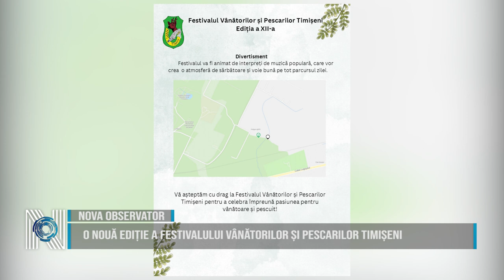O nouă ediție a Festivalului Vânătorilor și Pescarilor Timișeni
Asociația Județeană a Vânătorilor și Pescarilor Sportivi Timiș, în colaborare cu Primăria Ghiroda, vă invită să participați la cea de-a 12-a ediție a “Festivalului Vânătorilor și Pescarilor Timișeni”. Evenimentul este dedicat pasionaților de vânătoare, pescuit și natură. Festivalul va avea loc pe 28 septembrie la Poligonul Pădurea Verde și promite o zi plină de activități interesante și divertisment pentru toate vârstele. Printre activitățile principale se numără un Concurs de Tir Sportiv la Talere, desfășurat în 22 septembrie, unde participanții își vor putea demonstra abilitățile de tragere la talere, într-o competiție palpitantă și plină de adrenalină. În 7 septembrie, are loc Competiția Chinologică, special dedicată iubitorilor de câini, unde cei mai frumoși și bine antrenați patrupezi vor concura în diverse probe de agilitate și obediență.